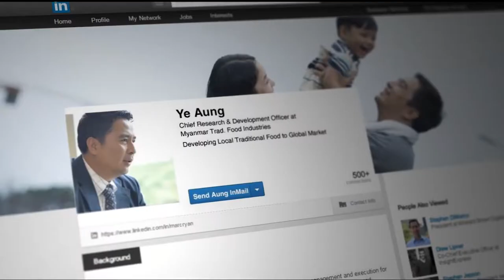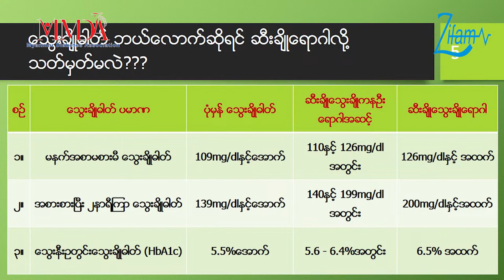Essential Tips For Diabetes By Prof. Tint Swe Latt Part (2)